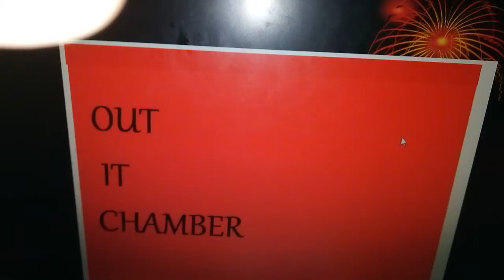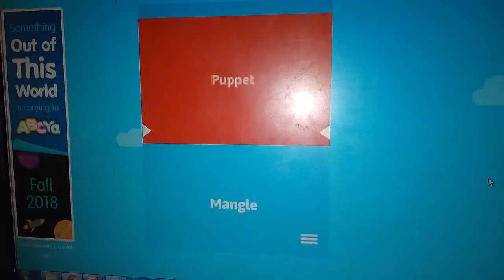BNAF 15 Kidspinned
15th Place Foxy
14th Place BB
13th Place Golden Freddy
12th Place Phantom Chica
11th Place Chica
10th Place Phantom BB
9th Place Phantom Puppet
8th Place Lefty
7th Place Phantom Foxy
6th Place Phantom Mangle